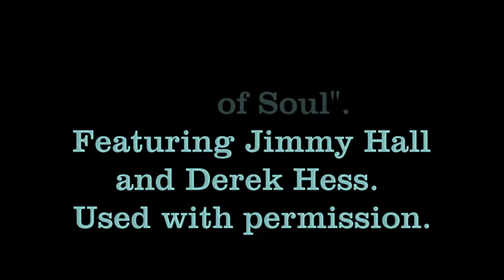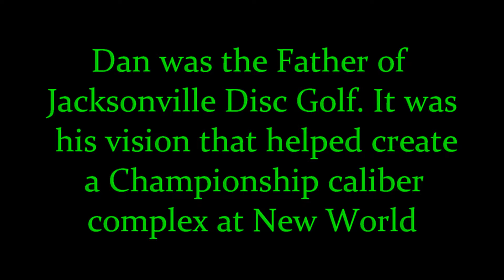New World USA Links Red 17